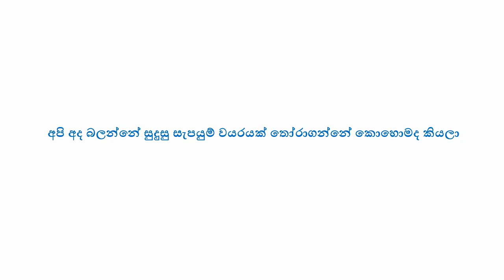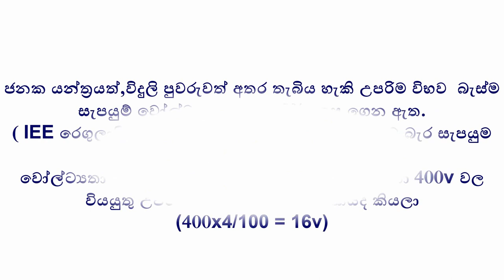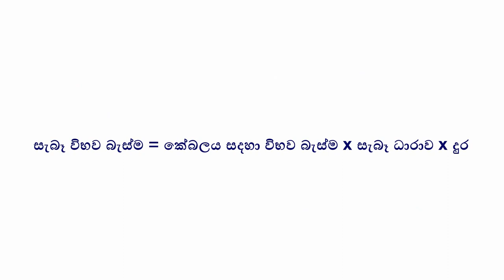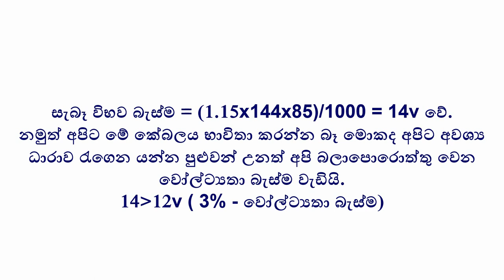ජෙනරේටරය හෝ සැපයුම - ප්‍රධාන විදුලි පුවරුව අතරට සුදුසු කේබලයක් තෝරමු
ජෙනරේටරය හෝ සැපයුම - ප්‍රධාන විදුලි පුවරුව අතරට එන කේබලය හරියටම තෝරමු.